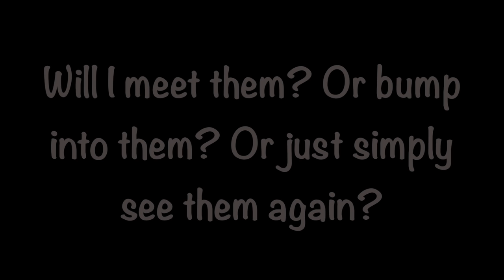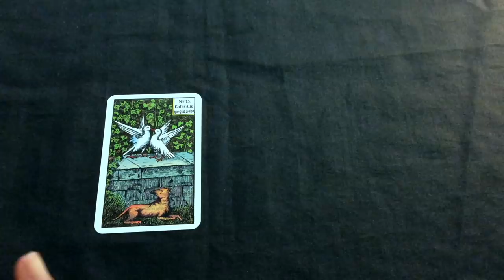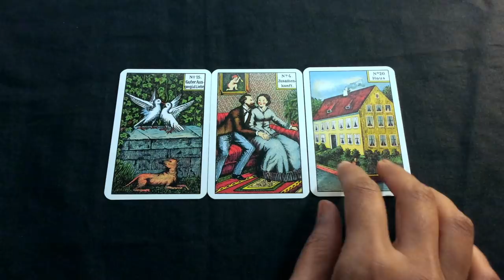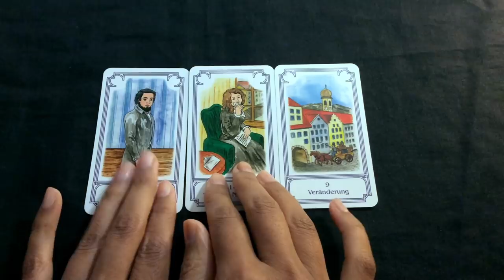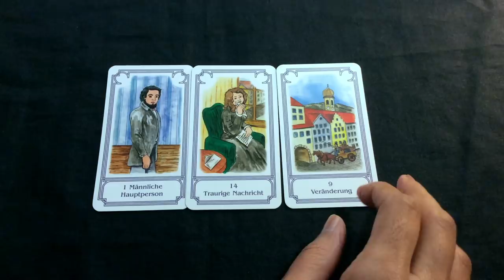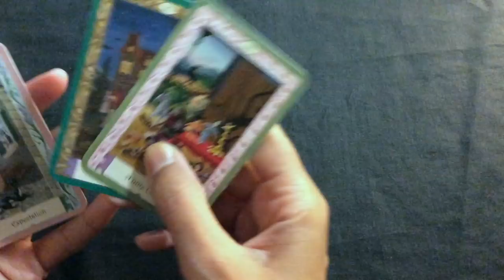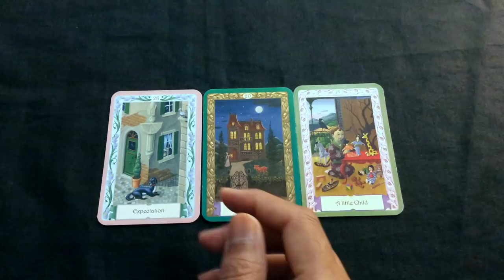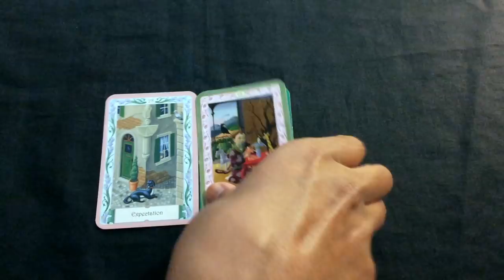Pick A Card: Will we meet again? | Will our paths cross in the future? | Kipper Card Reading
In this video, we are looking are asking, "will we meet again?" This may be an estranged lover, or family member, a long lost friend or colleague or anyone else that you wonder about and/or wish to see again.

We are using Kipper Cards.
Take a moment to make a selection from a choice of 3. You may also choose more than one deck, with each deck looking at a different person.

Time stamps:

#1: 2:20
#2: 6:10
#3: 10:10

Blessings Abound.
Love,
Shalin